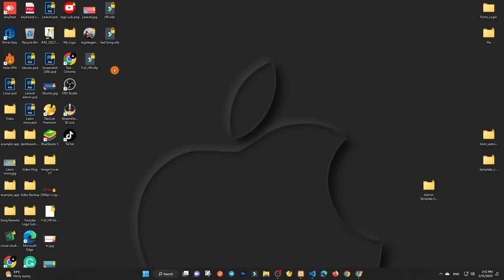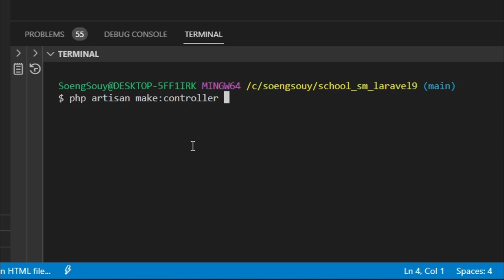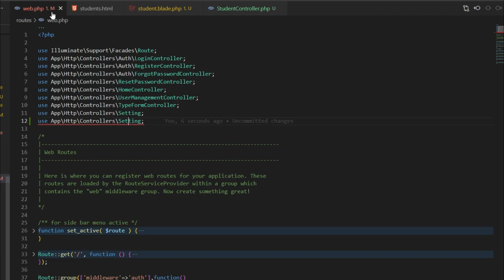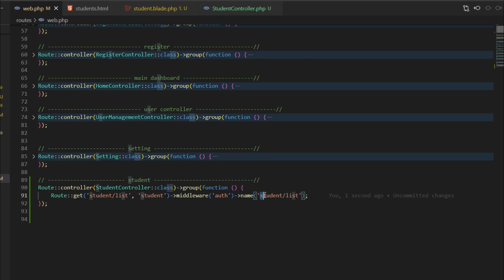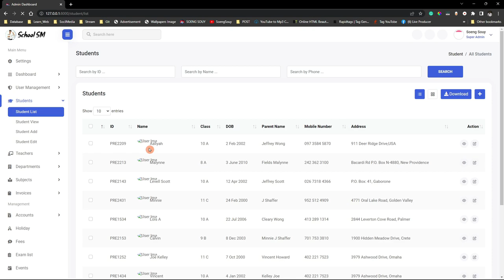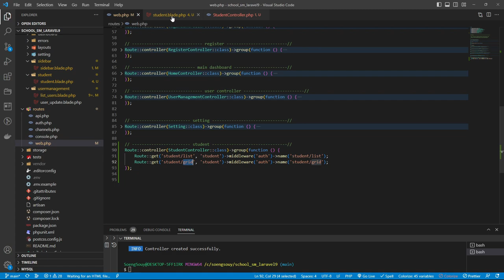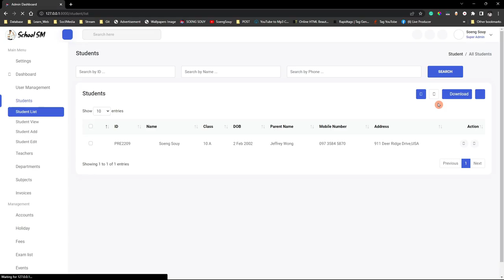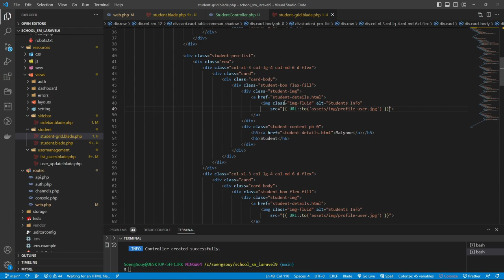Add page student list School Laravel 9 | School Management